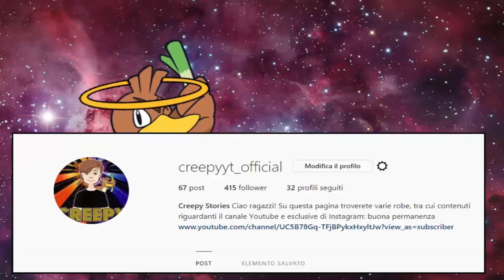NUOVI POKEMON DI CUI ABBIAMO BISOGNO NELL'OTTAVA GENERAZIONE! - TEORIE POKEMON SU NINTENDO SWITCH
LEGGI!!!